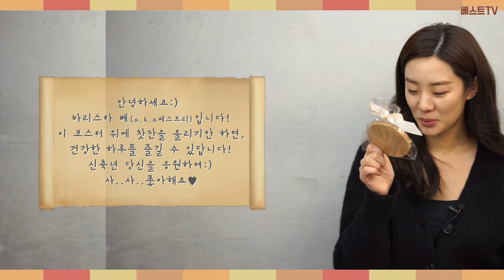★베스트TV★2021 새해 복 많이 받으세요 - 스테파니 리 편 -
소소하지만 확실한 덕담 프로젝트
2021 새해 복 많이 받으세요❣

2021 신축년 새해를 맞아 VAST 소속 배우들을 위해
베스트리가 소소하지만 확실한 선물🎁을 준비했어요💗

VAST 배우들과 함께
2021 구정 연휴를 신나게 시작해보세요😉

# 일부 배우는 스케줄상 참여하지 못했습니다.